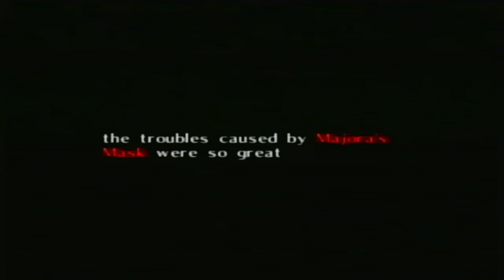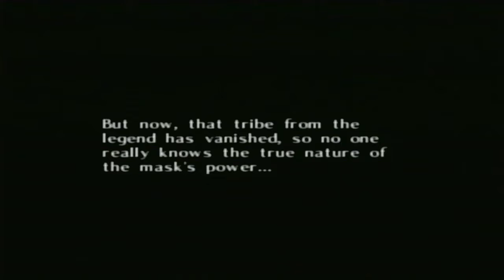Majora's Mask 4 The snow people are called Eeno's